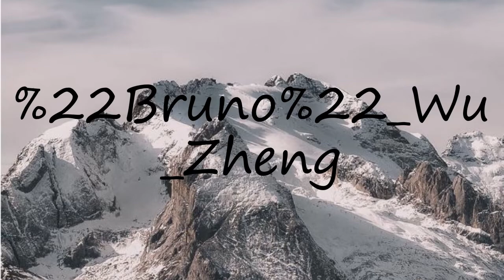How to pronounce "Bruno" Wu Zheng?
How to pronounce "Bruno" Wu Zheng? say "Bruno" Wu Zheng! How to say "Bruno" Wu Zheng. How to pronounce "Bruno" Wu Zheng correctly.  Learn the pronounciation "Bruno" Wu Zheng! Expand your vocabulary, learn "Bruno" Wu Zheng word. Use this free pronunciation guide to practice words at a time. Learn for free. Thank you for viewing, please like or subscribe! hoe om te sê, si të thuash, እንዴት እንደሚናገር, wie sagt man, comment dire, come dire, como dizer, как сказать, nasıl denir, cómo decir, 怎么说,